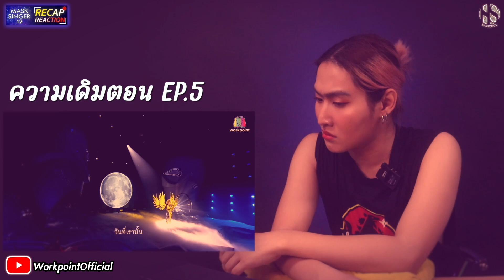วินาทีถอด " หน้ากากเทพฮอรัส " | Mask Singer 12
คอมเมนต์ติชมกันมาได้นะคะ ขอบคุณค่ะ 🙏

📍 ติดตามอัปเดตข้อมูลข่าวสารของฮายได้ที่ 👇

ขอบคุณคลิปรายการจาก : WorkpointOfficial